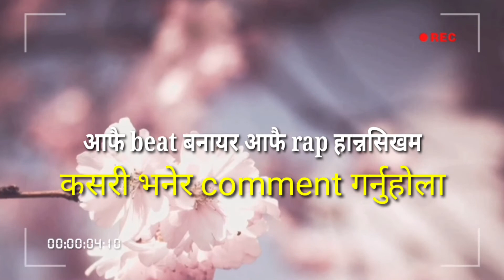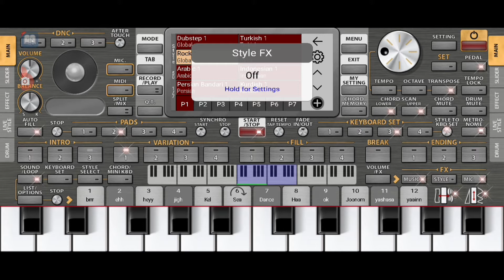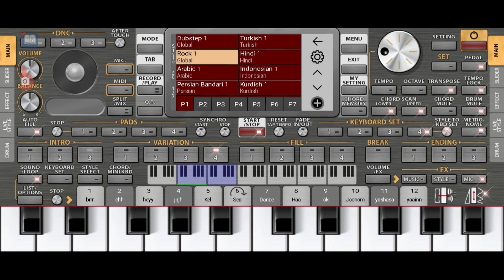nephop ko shareepech ktm audition👹 how to make rap beats on your phone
how to make rap beats on your phone